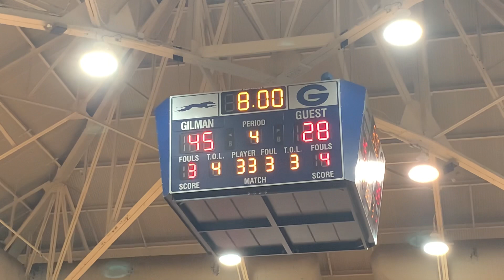Annapolis Area Christian/St. Mary’s basketball MIAA B final 03/01/22-19